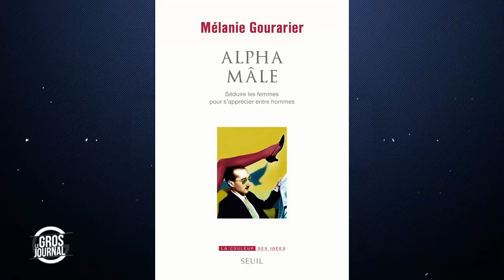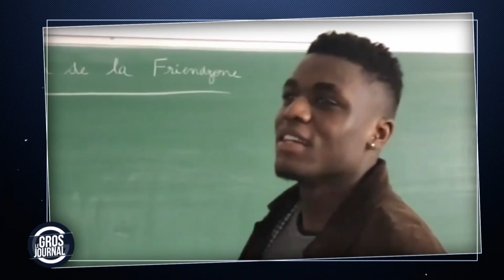Le Gros Journal de Tom Duquesnoy et Mélanie Gourarier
Tom Duquesnoy est l’invité de Mouloud Achour pour nous parler d’une discipline qui souffre d’une image déplorable en France, souvent associée aux bagarres incontrôlées – alors que le MMA allie technique, rapport au corps, esthétique et spectacle. Mélanie Gourarier est une anthropologue et ethnologue d’un genre particulier. Pendant trois ans, elle a analysé la communauté des auto-proclamés séducteurs, aussi appelés pick-up artists (PUA).Mélanie Gourarier parlera de genre et de sexualité. Replay du 26/04